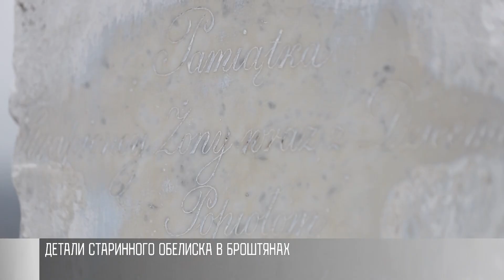Обелиск Чарномского и символ Слеповран: дворянское прошлое села Броштяны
За несколькими слоями известки – мраморный обелиск. Знамёна, пушки, сабля, труба. Стрела и ордена на перевязи. Детали старинного обелиска в Броштянах Рыбницкого района. Журналисты-историки поехали узнать о традициях и этнографии села. В итоге нашли захоронение польского дворянина.